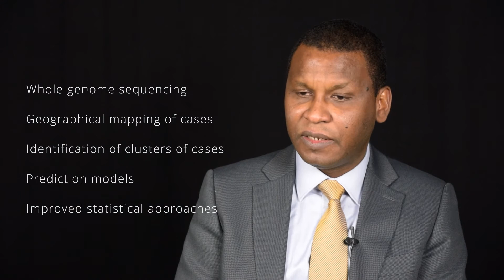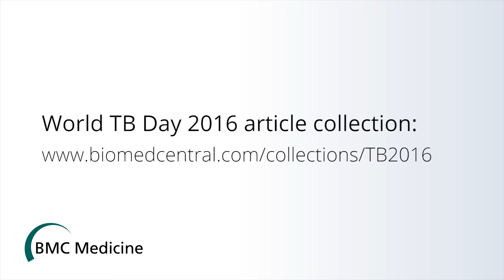World TB Day - Transmission of TB (part 2 of 6)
Tuberculosis (TB) is a leading cause of morbidity and mortality globally with an estimated 9 million cases and 1.5 million deaths each year.

In this video, Ibrahim Abubakar (UCL) discusses the transmission of tuberculosis.

In recognition of World TB Day 2016, BMC Medicine and BMC Infectious Diseases have launched a series of original research articles, reviews, and commentaries in collaboration with the UCL-TB Centre and the LSHTM TB Centre. The collection includes articles addressing the most up-to-date evidence and innovation in the diagnosis, management and prevention of tuberculosis, as well as particular challenges affecting vulnerable populations.

Music

Image credits

CDC, 1972 (Image ID# 14805)
CDC / Dr. George Kubica, 1976 (Image ID# 4428)